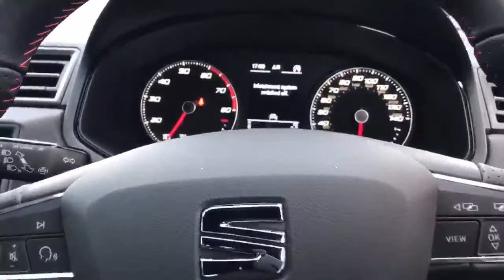SEAT Ibiza Hatchback Seat Ibiza Hatchback 1.0 Tsi 1 10 Fr [ez] 5dr - YH21URF